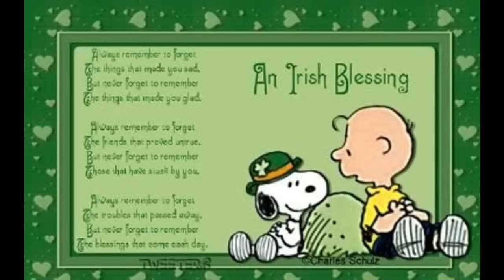Bless This Space - John O'Donohue